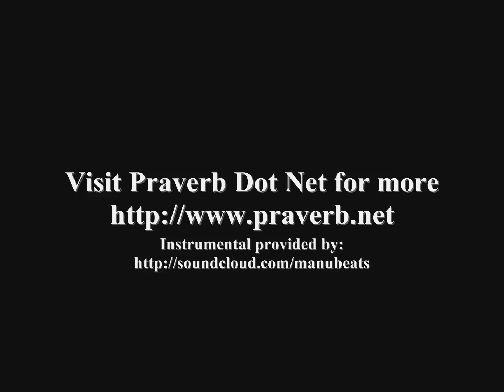Praverb Q & A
Would you be willing to perform at a local artist showcase if given the opportunity?

I pretty much stated that I would be willing to perform at a local artist showcase if I believe in the message and concept of the showcase.